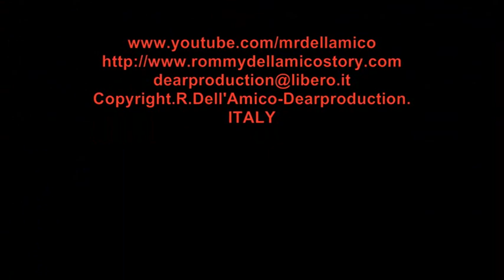TORNA A SURRIENTO canta Rommy Dell'Amico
By:E.De Curtis-G.De Curtis